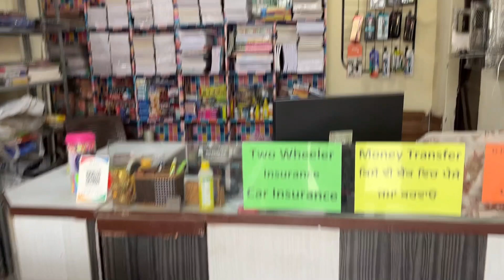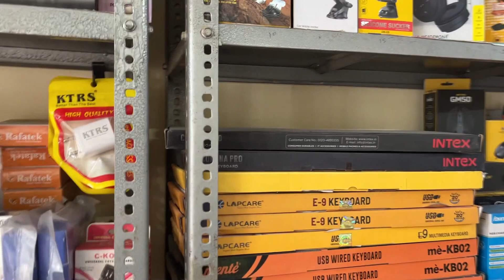My Business Setup | Business start karne ke liye ye sab kuch karna pada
Hi guys,
is vlog me mai apni business journey share krunga ki kaise maine apna business start kiya or isse pehle mai kya karta tha